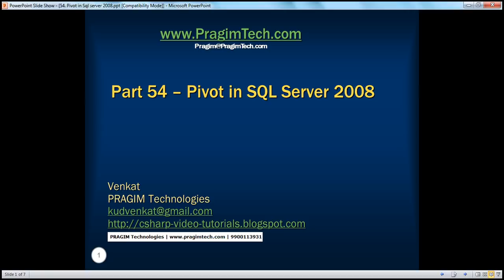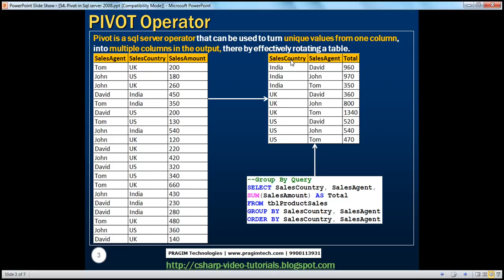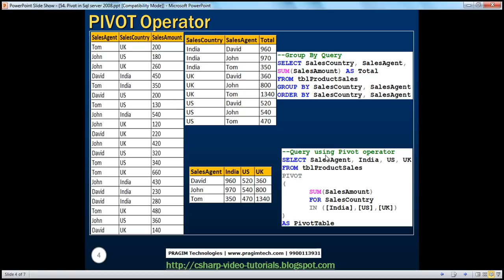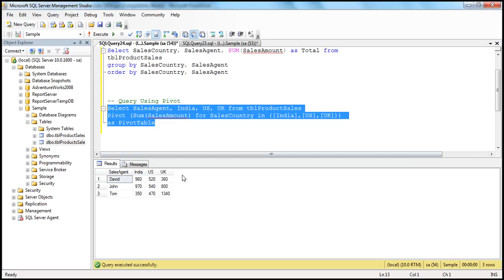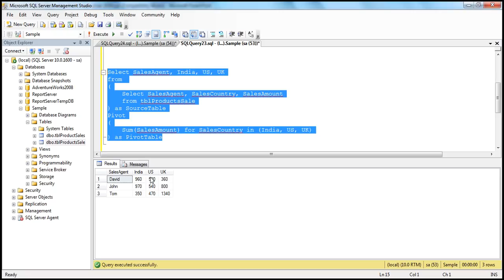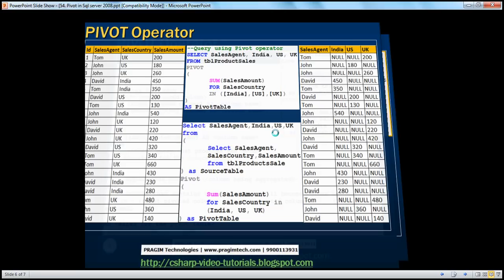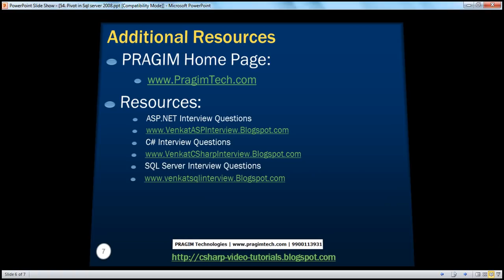Pivot in sql server 2008 Part 54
In this video we will learn about pivot operator. Pivot is a sql server operator that can be used to turn unique values from one column, into multiple columns in the output, there by effectively rotating a table.